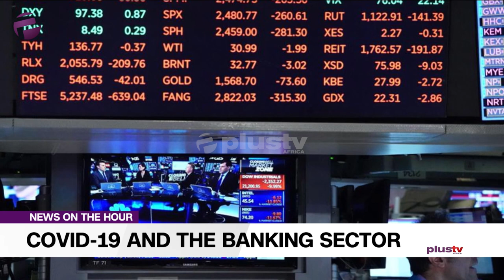COVID-19 And The Banking Sector With Dr Uche Olowu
Dr Uche Olowu, President Chartered Institute Of Bankers Of Nigeria joined the studio live.